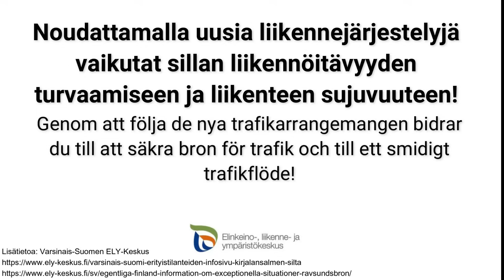Havainnevideo Kirjalansalmen sillan liikennejärjestelyistä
Kirjalansalmen sillan kuormituksen vähentämiseksi on rakennettu raskaan liikenteen yksisuuntaisuuteen perustuvaa liikennejärjestelyä. Uudet liikennejärjestelyt otetaan käyttöön keskiviikkona 6.3.2024 klo 12.00.

För att minska belastningen på Rävsundsbron har man byggt trafikarrangemang som grundar sig på enkelriktad trafik för tunga fordon. De nya trafikarrangemangen tas i bruk onsdagen den 6 mars 2024 kl. 12.00.

00:02 Tung trafik blir enkelriktad på Rävsundsbro från och med 6.3.2024.
01:49 Körriktning mot S:t Karins, bron är 1 km bort.